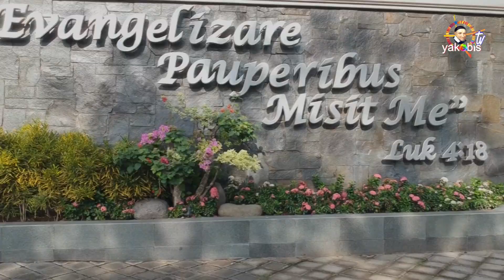Ada apa di Kampung 9. Penasaran ????? Di Klik Aja !!! Jangan Lupa, Subscriber Ya...!!!